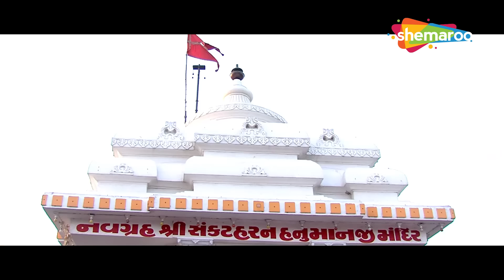વિક્રમ અને પ્રાંજલ મળ્યા જન્મો પછી | Pranjal Bhatt | Vikram Thakor | રોમેન્ટિક ગુજરાતી ફિલ્મ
Patan Thi Pakistan & Preet Janmo Janamni Bhulashe Nahi, વિક્રમ અને પ્રાંજલ ની રોમેન્ટિક ગુજરાતી ફિલ્મ ફક્ત શેમારૂ ગુજરાતી પર @shemaroogujarati

& Stay Entertained!